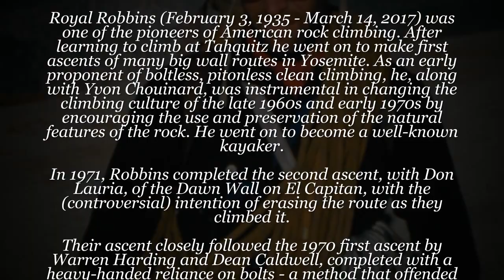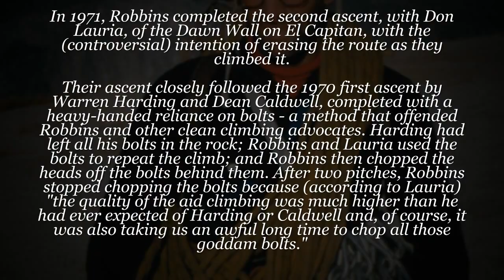Rock climbing pioneer, Modesto's Royal Robbins, dies at 82